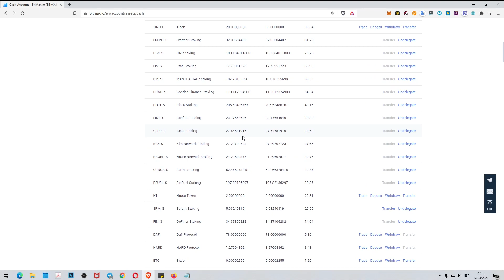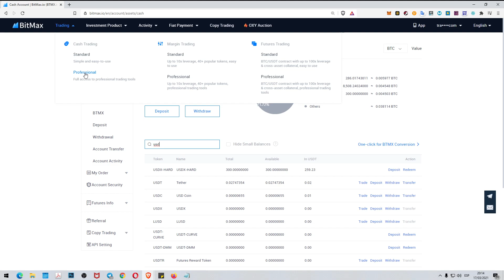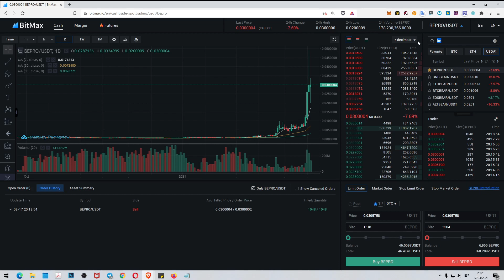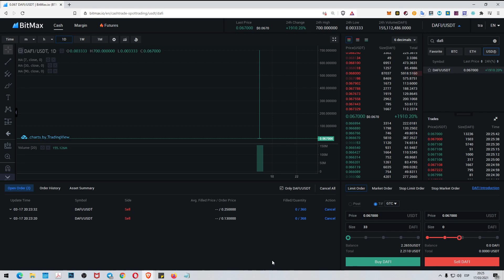Comprar y vender en BitMax. Parece una tarea sencilla pero puede complicarse. Trading en vivo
Quería explicaros varias formas que existen de comprar y vender criptomonedas en BitMax.

Registro gratis en BitMax.

Parece algo simple pero es cierto que a veces se puede  complicar si no entiendes bien como funcionan los listados de compra y venta. Y el precio de venta actual.

Espero que os resulte fácil.

Inversión en pool de trading de criptomonedas y DeFi

Exchange para CMGCoin y tokens PACT gratis

Staking y masternodos de criptomonedas.

2 faucets gratuitas para reclamar BNB y BTC todos los días GRATIS

You can also send your contribution to:
Puedes contribuir enviando a estas Wallets:

ETHEREUM (ETH)
0xF61C502e086468E157caF02CB13C42391017ec99

BITCOIN (BTC)
1J2h38zgHvWDShNre4CY9TxhuV1NJrMkt7

MCHAIN (MAR)
MX5jSQ56w67HR78ZXTDXZawL6QKQpmNa2D

DOGECOIN (DOGE)
DNDSExSKrox1DPGgmmiWWbtpEyfEy4Kgjd

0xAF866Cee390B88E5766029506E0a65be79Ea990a